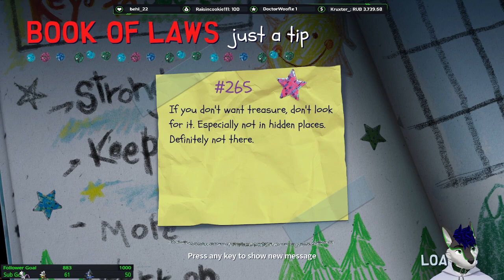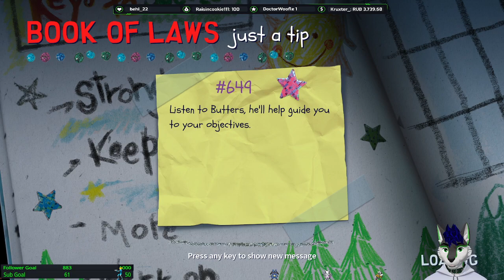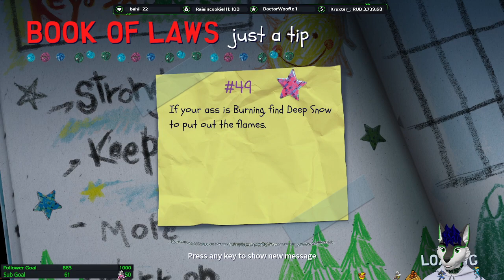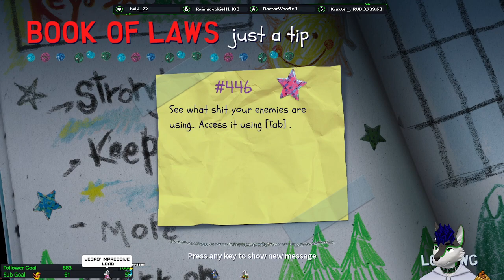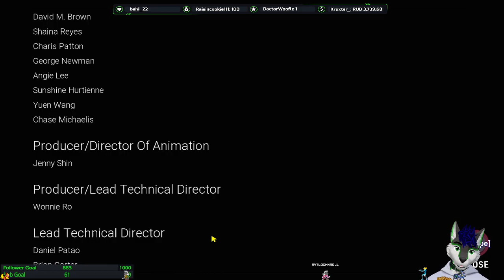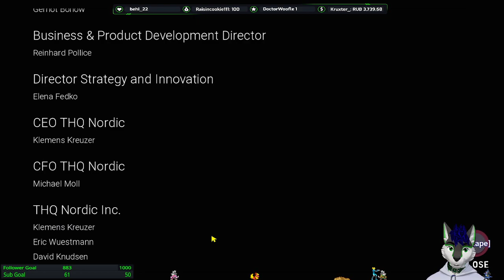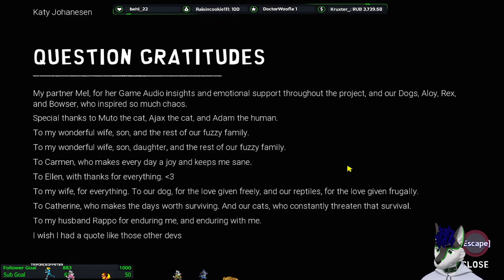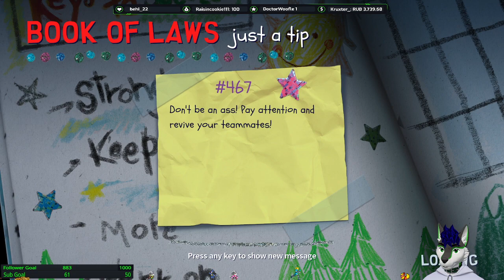Its a South Park:SNOWDAY!!!! (Pt. 2)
Finishing up our first play of South Park:SNOWDAY -- Watch live